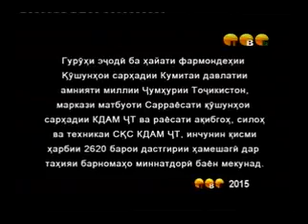гарипшох камания 2016